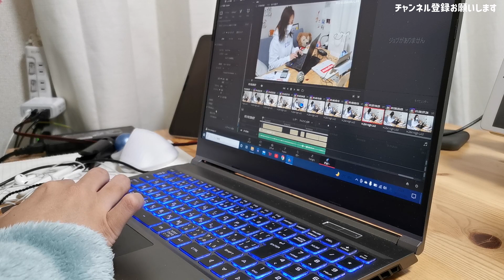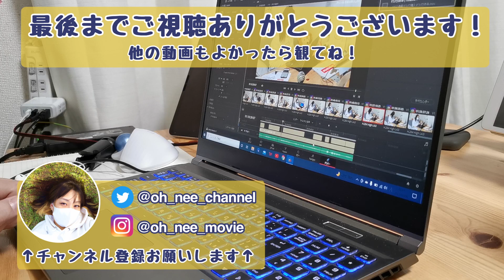【ドスパラ】8年ぶりに新しいパソコンを購入したので開封を見ててくれ！【DaVinci Resolve】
2022年に撮影した動画1本目！
▼購入品▼

ドスパラ
raytrek R5-TA5 32

Windows 10 Home 64ビット
Core i7-11800H
GeForce RTX 3050 4GB GDDR6
32GB DDR4 SO-DIMM
1TB NVMe SSD

ノートパソコンはカスタム出来ないって！
残念…。

▼編集ソフト▼
Davinci Resolve

▼おねえチャンネルとは？

不定期更新。
独身女ひとり暮らしのリアルな日々をのんびりマイペースに、観たら【ちょっとために】なるかも、しれない、そんな動画を作っています。
どうせ生きていかないといけないなら、楽しく！気楽に！マイペースに！
動画観てくれてありがとうございます。
また観に来てね^^

おねえショートムービー

▼音楽▼

▼Purchased Product ▼

dossily
raytrek R5 - TA5 32

GeForce RTX 3050 4GB GDDR 6
32GB DDR 4 SO - DIMM
1TB NVMe SSD

I can't customize my laptop!
It's too bad...

▼ What is the older sister channel?

Unscheduled updates.
I'm making videos like that that might be helpful if I watch the real days of living alone at my own pace.
If you have to live anyway, have fun!Take it easy! Take it easy!
Come and see me again^^

Hey, short movie.

▼ 素材 ▼
Niconi Commons

▼ 音楽 ▼